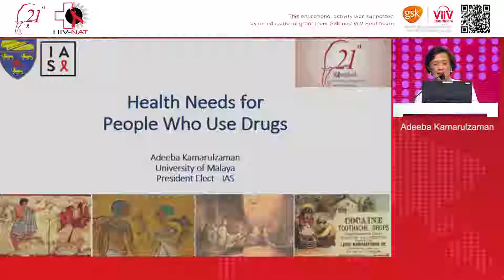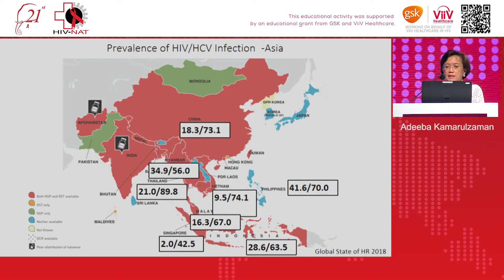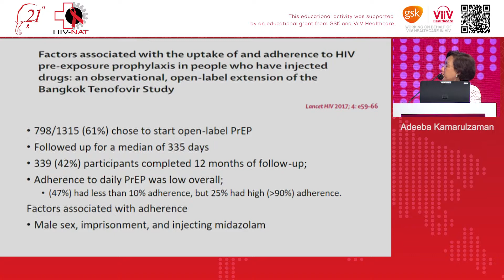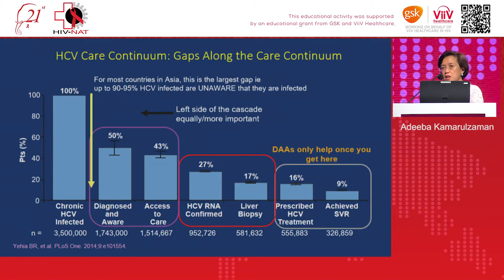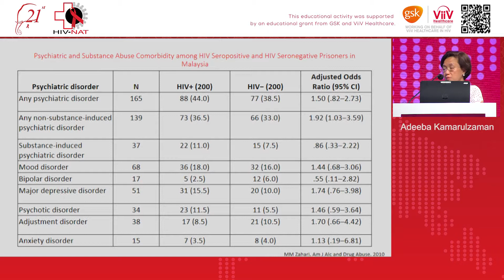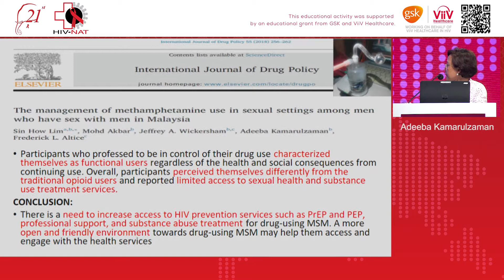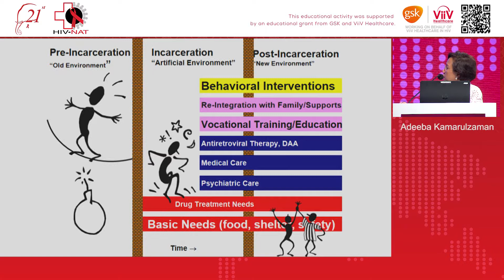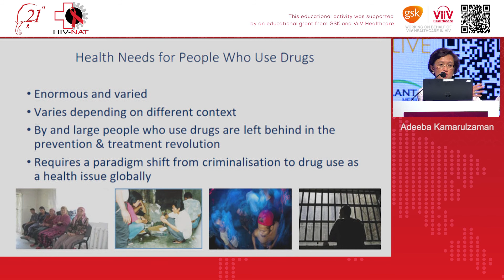Health needs for people using drugs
Lectured by
Adeeba Kamarulzaman, FRACP
IAS President-Elect
Infectious Diseases Directorate, Department of Medicine, Faculty of Medicine, University of Malaya, Kuala Lumpur, Malaysia

in 21st Bangkok International Symposium on HIV Medicine 2019